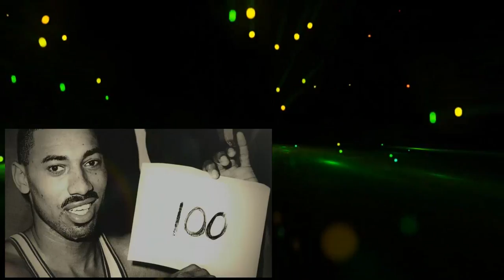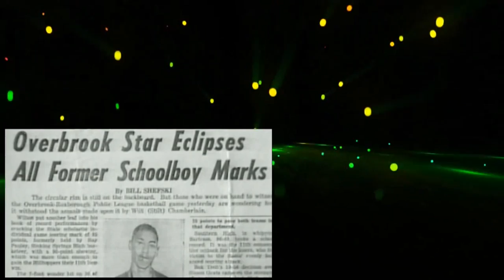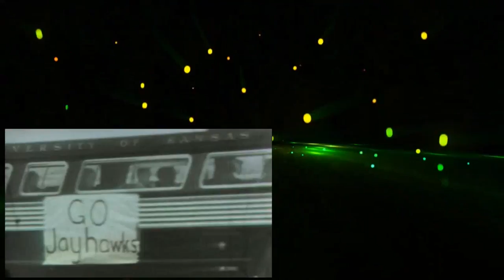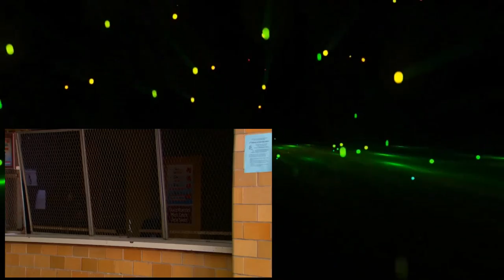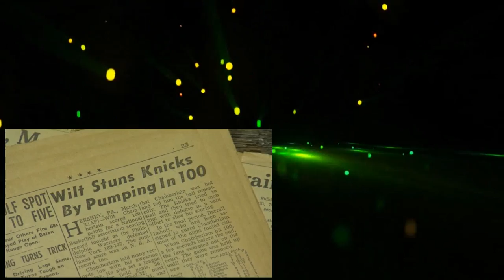Wilt Chamberlain Wilt 100 Documentary